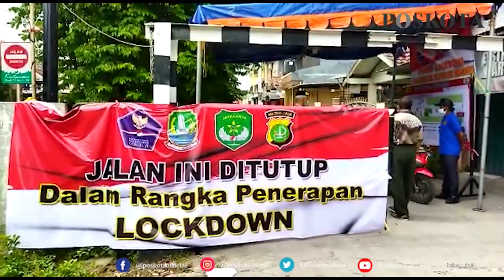34 WARGA TERPAPAR COVID-19, LINGKUNGAN PERUMAHAN TERAPKAN LOCAL LOCKDOWN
BEKASI (Poskota) - Sebanyak 34 warga lingkungan Perumahan Taman Harapan Baru, RT 02/25 Kelurahan Pejuang, Kecamatan Medan Satria, Kota Bekasi terpapar virus Covid-19. Satgas Kota Bekasi lakukan penyemprotan disinfektan.

"Kita melakukan kegiatan penyemprotan disinfektan pada khususnya yang utama kepada rumah-rumah yang terpapar (Covid) nanti setelahnya kepada seluruh lingkungan yang ada di lingkungan RT 02 RW 25," ungkap Lurah Pejuang, Isnaini kepada awak media, Jumat (11/6/2021).

Menurut pantauan Poskota.co.id, terlihat petugas menyemprot disinfektan ke rumah-rumah warga yang positif terpapar Covid-19. Di pagar rumah itu ada stiker merah bertuliskan "Warga ini telah melaksanakan swab PCR dengan hasil positif. Sedang melaksanakan isolasi mandiri sampai dengan..." .

Selain itu petugas juga menyemprot lapangan badminton yang berada di sana. Terlihat pula lapangan itu digarispolisikan. Lalu musala sekitar yakni Musala Daarul Muminin juga ikut disemprot disinfektan.

Lanjutnya, kata Isnaini, selain penyemprotan disinfektan, pemerintah juga memberi sembako gratis ke warga dan serta mendirikan dapur umum.
"Kita bersama tiga pilar (TNI, Polri, Pemerintah Kota Bekasi) memberikan support berupa dukungan bantuan sembako,   soal dapur umum, kita sediakan tapi khawatirnya bisa menciptakan kerumunan ya, tapi pada prinsipnya, bila memang perlu, maka kami siap memfasilitasi," pungkasnya. (Cr02)

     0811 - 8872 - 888